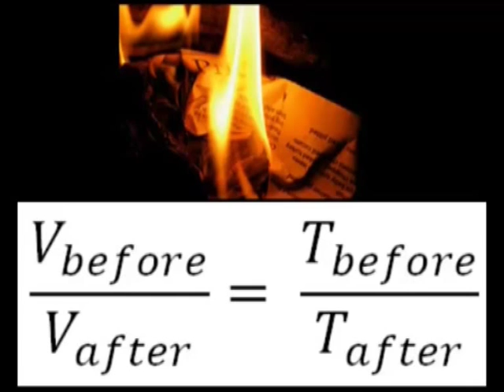Vacuum Lift | Telugu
You can lift a glass by burning a piece of paper. You need a transparent glass, some water and a balloon. Take a thin walled glass which will not crack when a burnt paper is put inside it. Do this experiment under adult supervision. Drop a burning paper in the glass. After the paper has burnt blow a balloon, dip it in water and place it on the top of the glass. Wait for a while to see what happens. You can see that the balloon will be pulled inside the glass and will grip the glass well. You will be able to lift the balloon along with the glass. How did the balloon clutch so tightly to the glass? The burnt paper inside the glass made the air inside the glass hot. The wet balloon on top lowered the temperature and reduced the volume of air inside the glass. This reduced pressure pulled in the balloon and it clutched tightly to the rim of the glass. This enabled us to lift the glass with the balloon. This work was supported by IUCAA and Tata Trust. This film was made by Ashok Rupner TATA Trust: Education is one of the key focus areas for Tata Trusts, aiming towards enabling access of quality education to the underprivileged population in India. To facilitate quality in teaching and learning of Science education through workshops, capacity building and resource creation, Tata Trusts have been supporting Muktangan Vigyan Shodhika (MVS), IUCAA's Children’s Science Centre, since inception. To know more about other initiatives of Tata Trusts, please